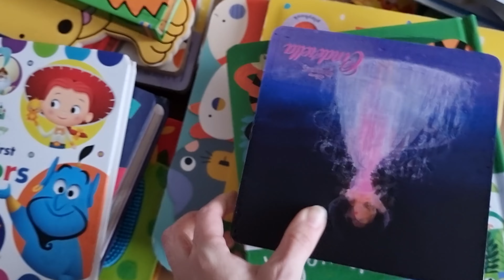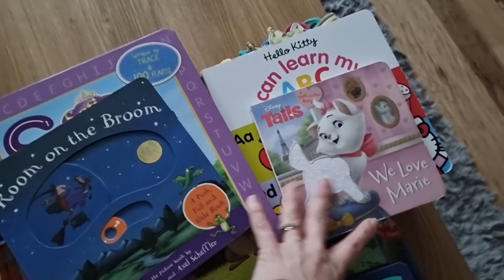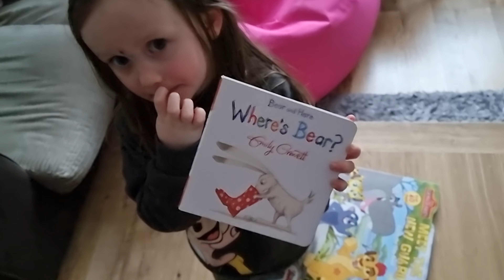DAY IN THE LIFE | MUM VLOG | PRODUCTIVE DAY | PARK FUN, ORGANISING AND MORE | MrsWendyJayne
Day in the life as a mum. We had such a productive day today along with some mummy daughter fun!

All opinions are 100% my own and I would never recommend a product or service I didn't 100% love. There is no additional charge to you! Thank you for supporting me so I can continue to provide you with free content each week.